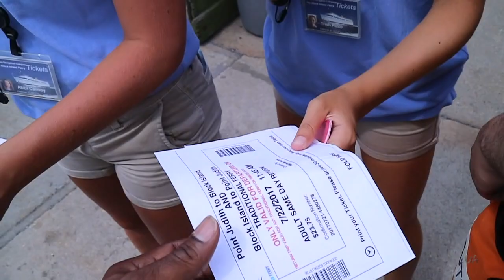Block island Adventures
This video is about Block island trip
Day tripping thru Block Island Rhode Island.
A fun filled day of touring the Island and sight seeing.